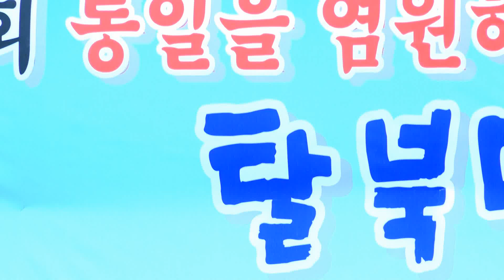가수 김상준 통일열차 민족 통일을 염원하는 탈북민과 소년소녀 가장 돕기 대공연